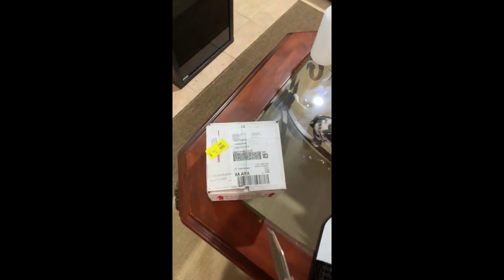Froggy Bois Comin Thru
Twitch.tv/impetuoushero
Just some dude watchin frogs